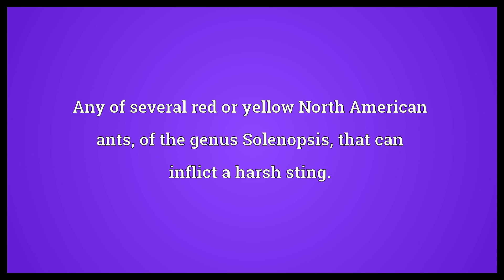Fire ant Meaning | Wordogram